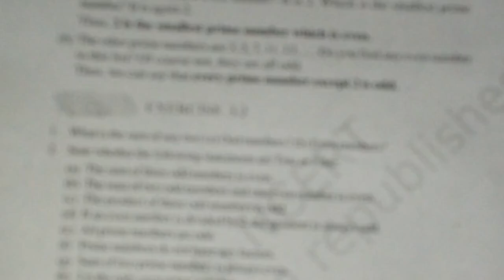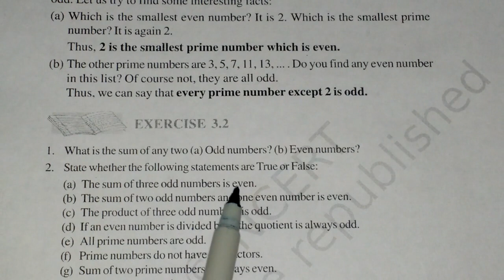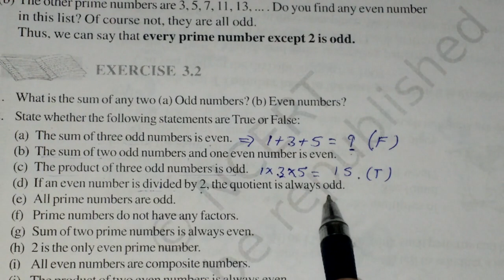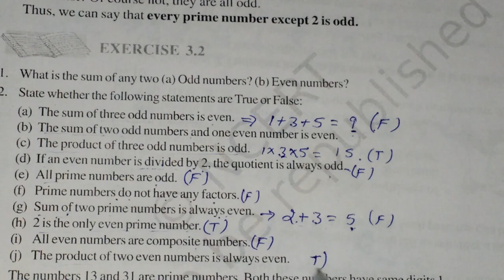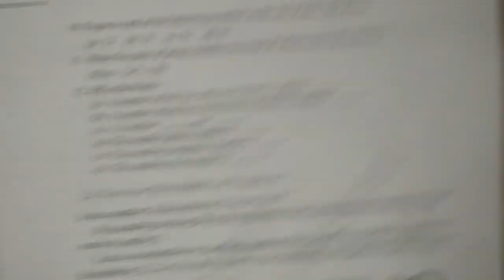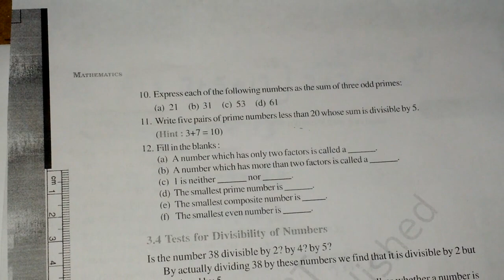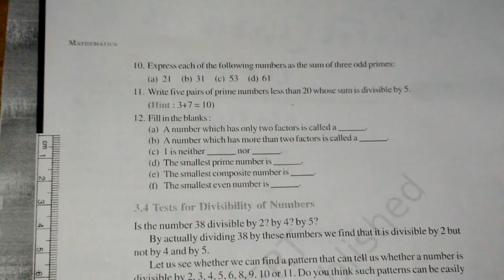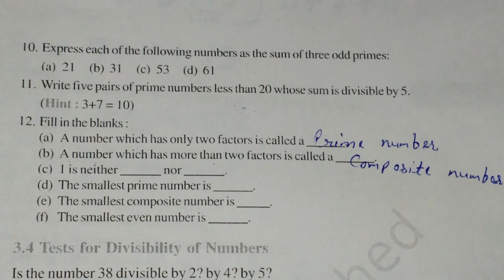CLASS - 6TH , UNIT - 3 , EXE - 3. 2 , Q.1 TO Q.10